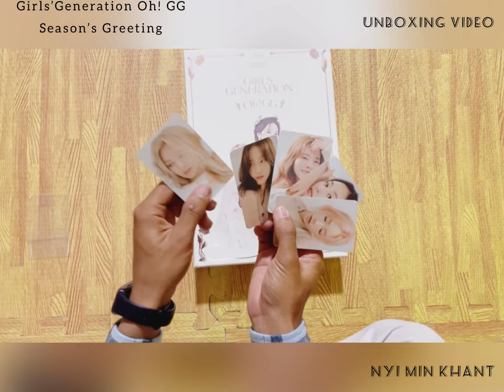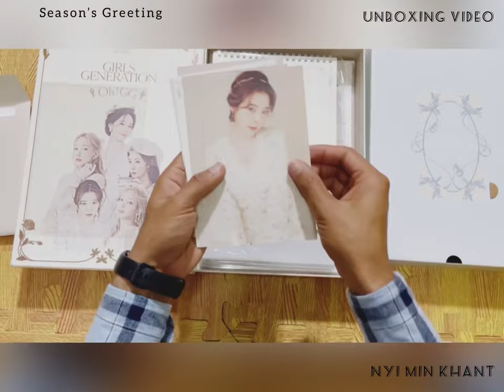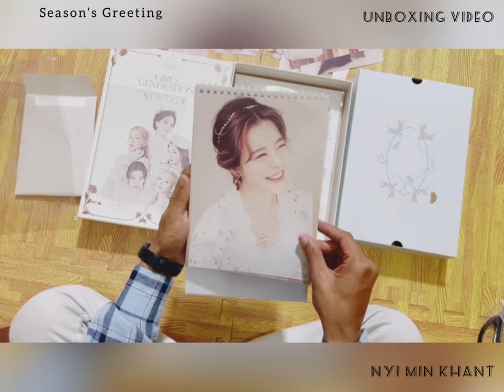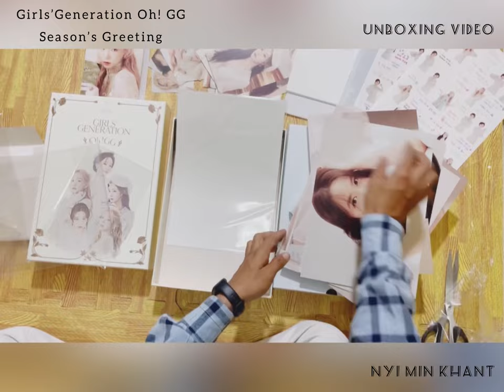Girls’ Generation - Oh! GG Season’s Greeting 2022 Unboxing Video